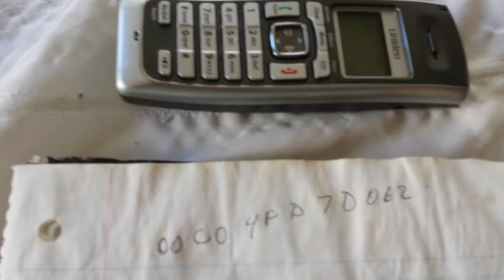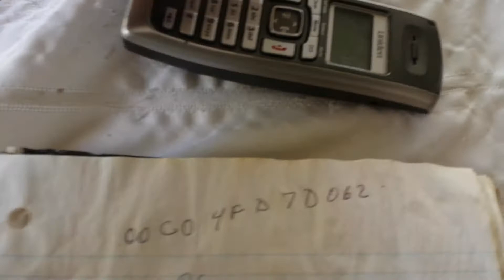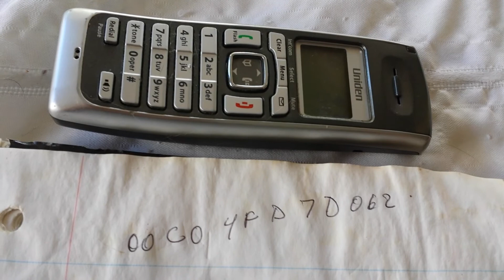Scamming the PC phone scammers. No House call??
I wanted to see how many times I could change the  subject. Also these scammers are getting more sophisticated. Their license key number is actually something that will freak somebody out because while it did match my computer, it is not really a license key! It is a class ID used in file associations.